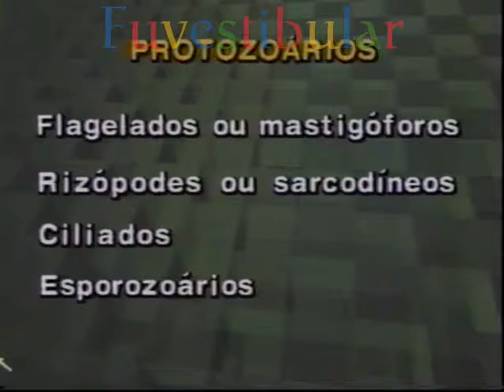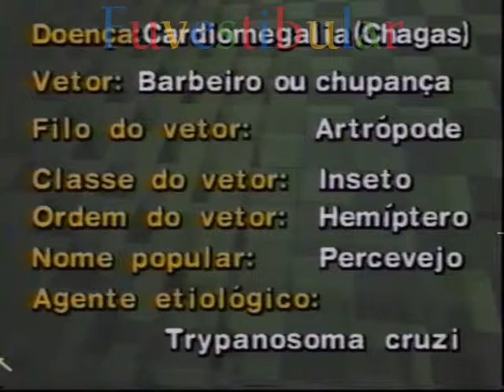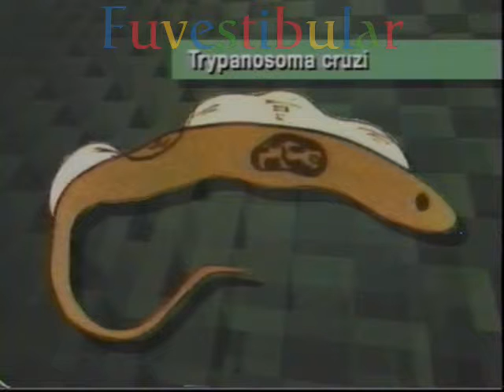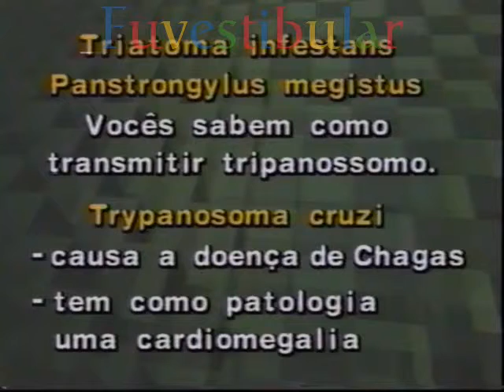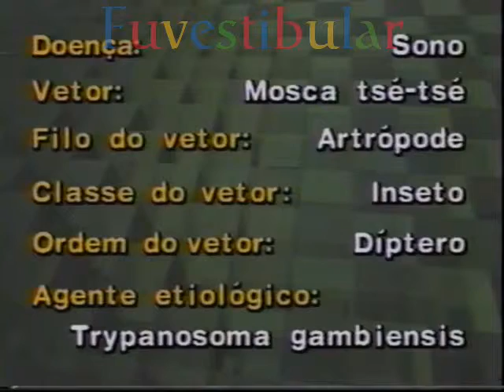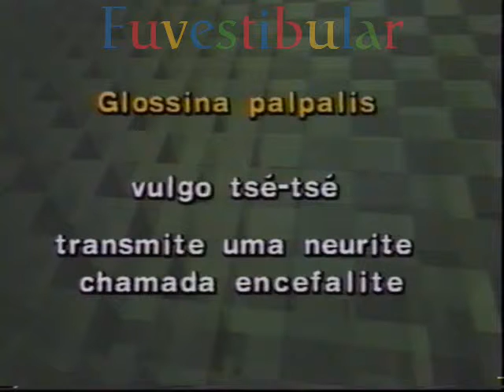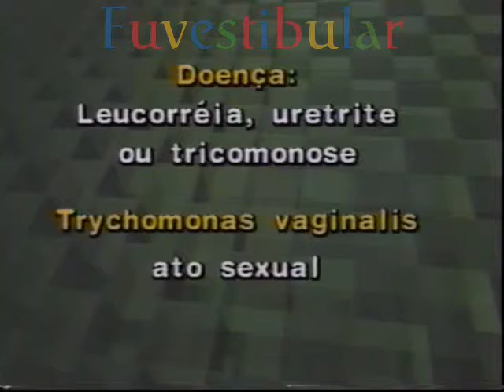27 Protozoários 1 - Biologia Vestibulando Digital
Protozoários I: Vídeo aula 27 de 40 do Curso Pré Vestibular de Biologia Animal Vestibulando Digital ☛ →Veja+↓

Zoologia, ou biologia animal, é o ramo da biologia que se relaciona ao reino animal, incluindo sua estrutura, embriologia, evolução, classificação, hábitos e distribuição de todos os animais, vivos e extintos. O termo é derivado do grego ζῷον, Zoon, ou seja, "animal", e λόγος, logos, ou seja, "conhecimento, estudo".